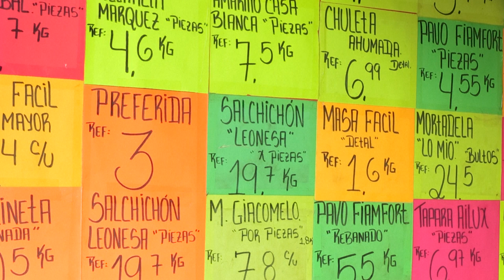Cotação do dólar dispara na Venezuela | AFP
A cotação do dólar disparou na Venezuela. A situação ligou o sinal amarelo para os venezuelanos, que buscam um porto seguro para seu dinheiro.